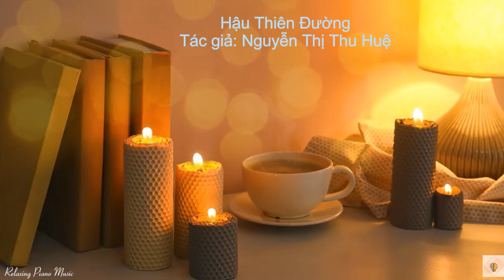Đọc Truyện Đêm Khuya : số 88. Hậu Thiên Đường. Tác giả: Nguyễn Thị Thu Huệ.